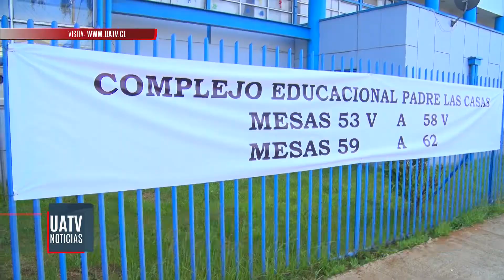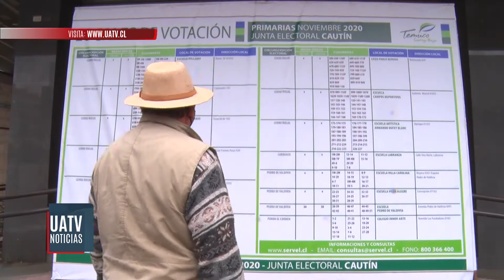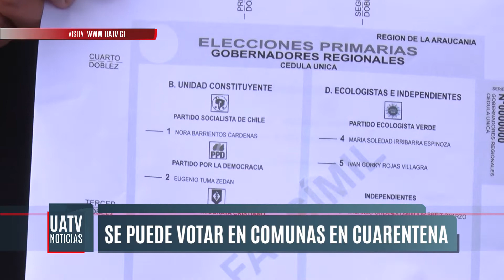Este domingo se realizarán las elecciones primarias para los cargos de gobernador y alcalde